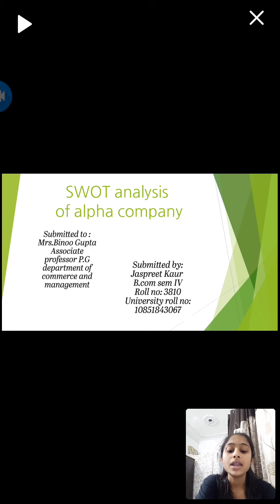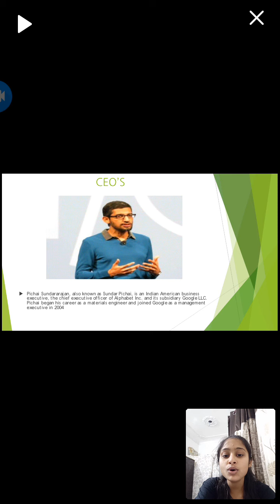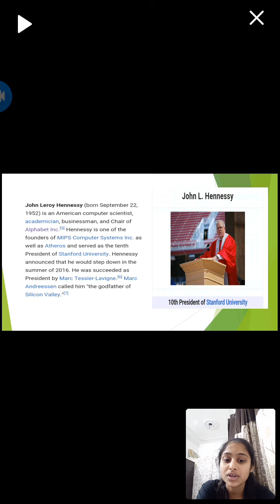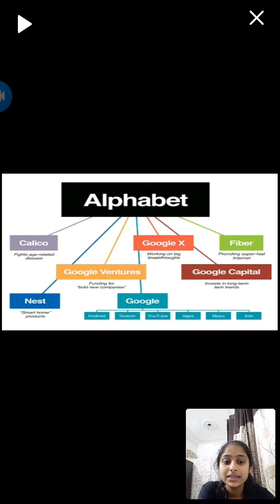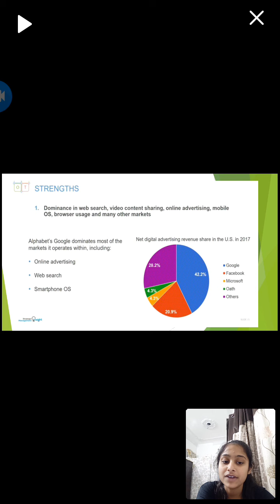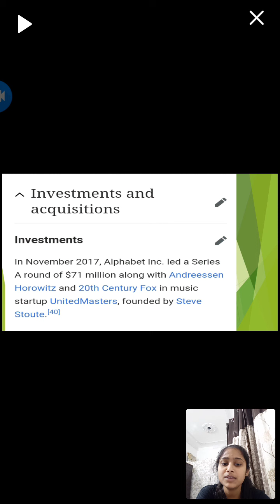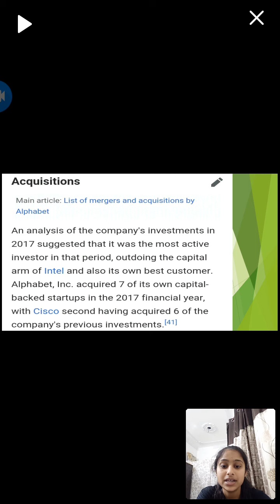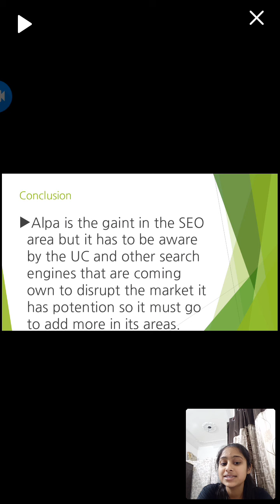Seminar on SWOT analysis of Alpha company3810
B. Com sem 4k1,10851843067 hansrajmahilamahavidhyala